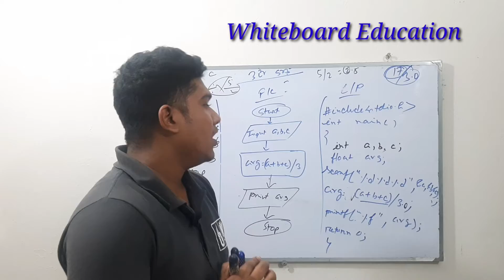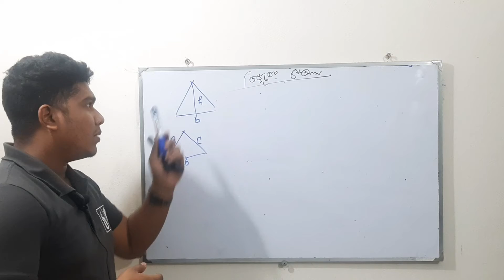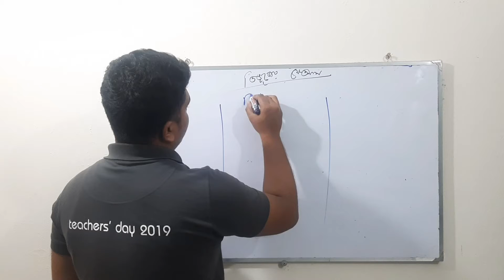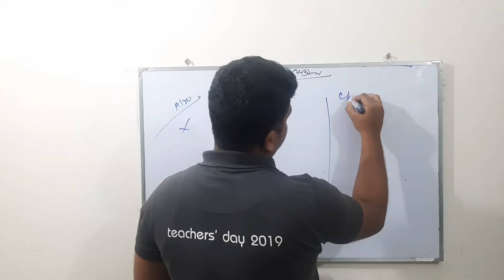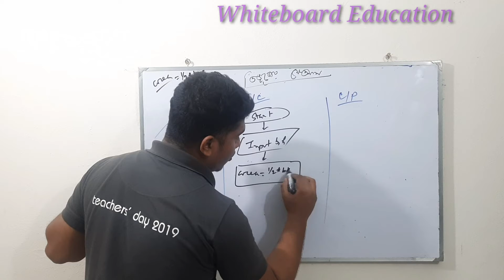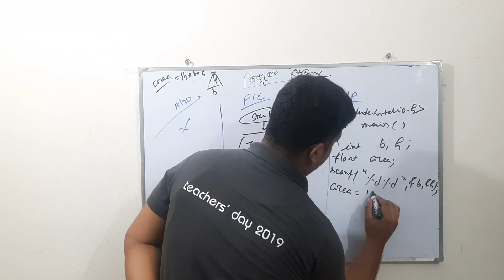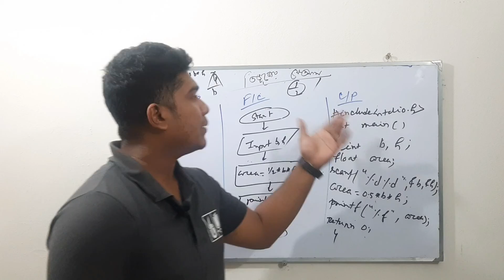🔺ত্রিভুজের ক্ষেত্রফল-সি প্রোগ্রাম (Part 1)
Video Title : Whiteboard Education
Lecture: Programming Language
Subject : ICT
Topic : C program
Class : 11-12
Lectured by: Shahriar Khan Piyal-JnU(CSE)
Related Video Link :